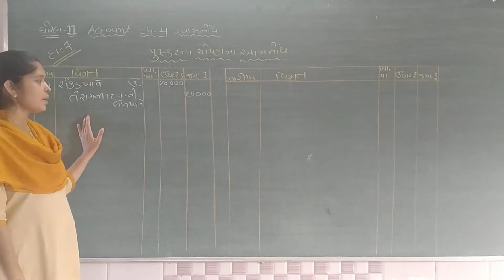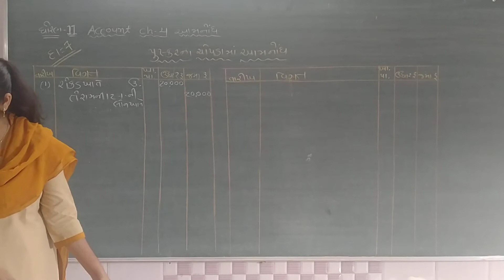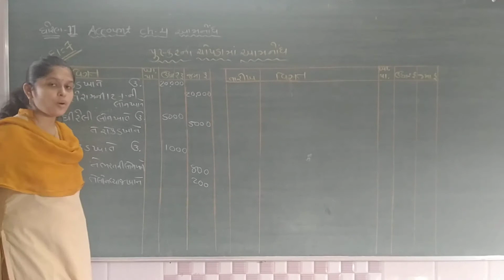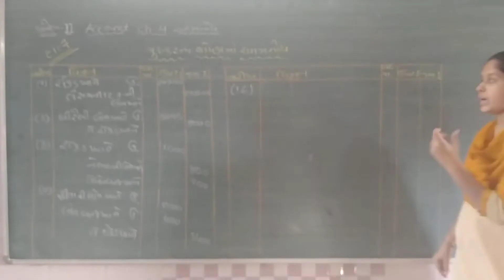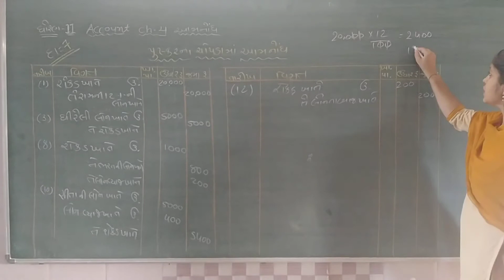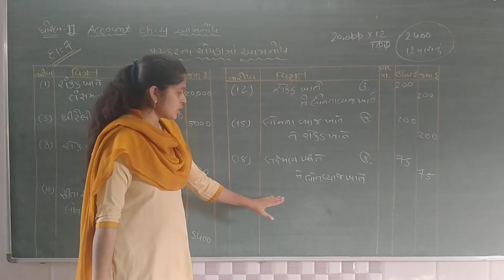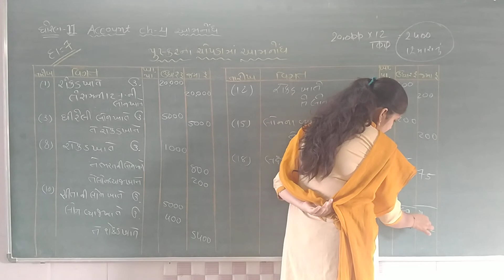std 11 account ch 4 part 4